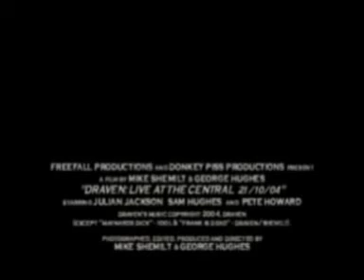Draven: Live at the Central trailer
Trailer for the 2004 documentary film. freefallproductionsuk independentfilm london bournemouth britishfilm georgehughes freefallproductions freefallrecords thecentralparkstone parkstone #2004